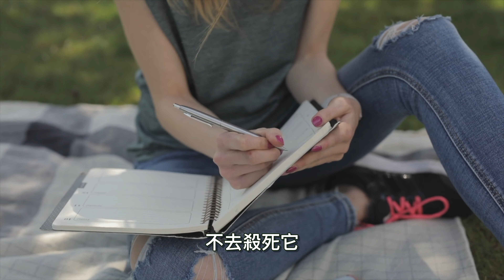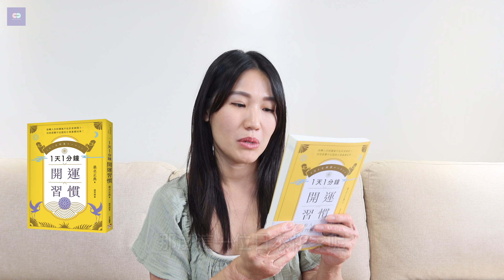不追逐，只吸引！你和理想自己連線了嗎？【1天1分鐘開運習慣】｜艾波外出中X身心靈平衡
📒1天1分鐘開運習慣：開運版《原子習慣》，全方位改寫人生的「幸運體質」養成術！

一個人的命大致上已注定，叫作靈魂藍圖。
人生旅途會安排什麼小考、期中、期末考，怎麼解題全憑你的本事！

如果有智慧，解題的技巧高超一點。
如果運氣強，受苦的過程更短一些，最終靈魂都會帶走當初設定的經驗。

過程中要傷痕累累的延畢，還是平和自在的畢業？提升振動頻率、眼界、段位就是最大的差異。

今天和你分享3個天生好運的習慣，因為命不能改，運可以🌈

【開運的3大秘訣】
秘密1 01:01
秘密2 04:51
秘密3 07:16
1天1分鐘開運習慣 07:16

立即分享給希望活出「理想自己」的朋友！
‣‣‣ Multi subtitle👉 點擊設定→字幕→自動翻譯→多國語文唷！

＊免費索取《60分鐘免費教學》+內在連結地圖
如何透過”自助式連結法”，有感接觸高我活出最大版本人生？👇

關於 文字書寫｜影片合作｜心靈服務｜演講邀約
♡ 找出心靈盲點，做出更「高」的選擇 ♡

(( 也歡迎請我喝杯咖啡，讓我為你創造更有質量的內容 ))
💲Youtube斗內：點擊影片下方「超級感謝」按鈕
謝謝你！